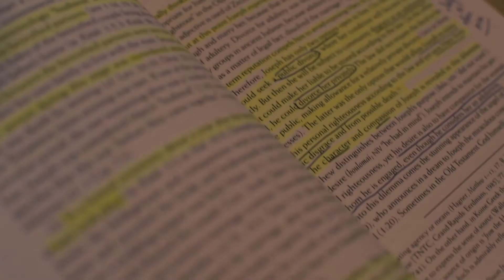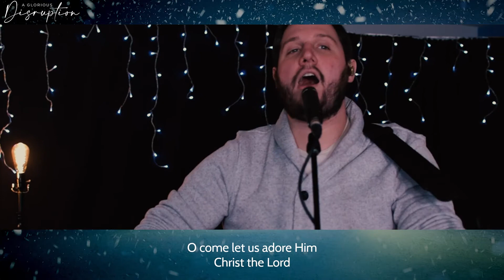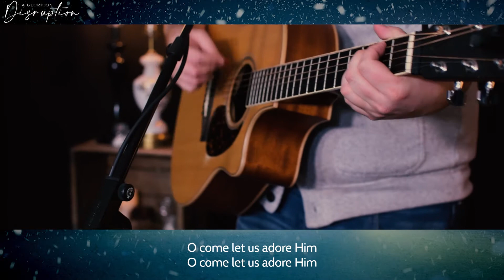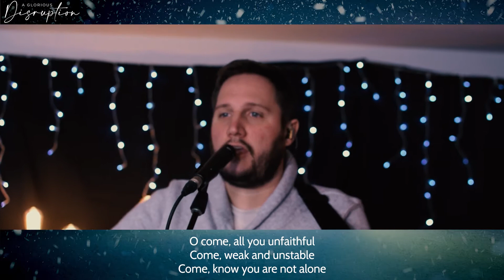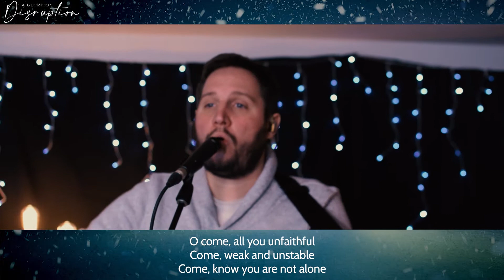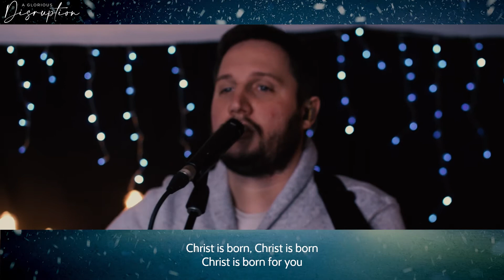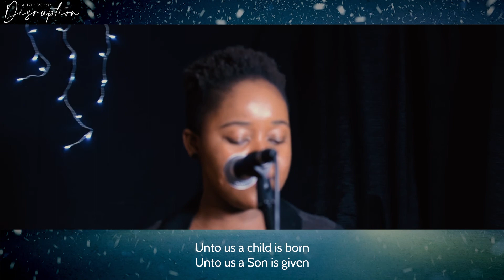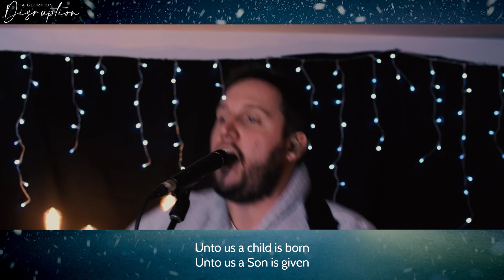4 PM | A Glorious Disruption | Christmas Eve 2020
A Glorious Disruption | Christmas Eve 2020
Title: A Glorious Disruption
Text: John 1:14-31
Teacher: Chris Synesael
Videographer: Alvin Antonio
Music Leader: Nathan Braunberger
Drums - Ben Gill
Bass - Corey Klontz
Electric Guitar - Troy Haws
Vocals - Lucia Antonio & Kerri Braunberger